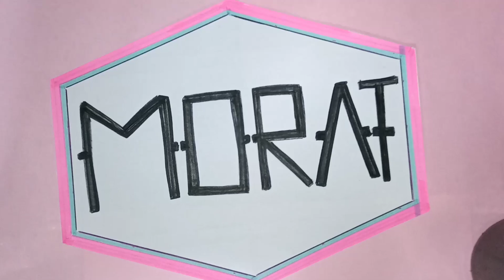#2 - tres meses muy tarde